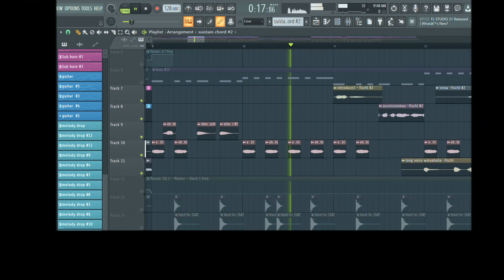How to make Fischl song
Here's How I made Fischl song